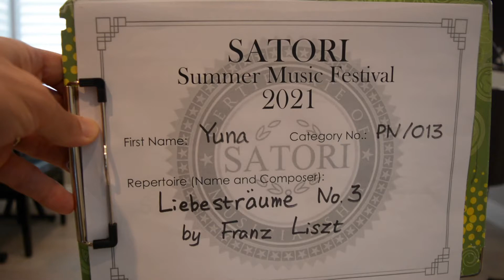1st place winner at Satori 2021 - Liebestraum No. 3 by Liszt ~ Yuna Noh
Category PN/O13 (Piano Open Solo)

Yuna (13) performs Liebesträume No. 3 (Liebestraum No. 3 in A-flat major) by Franz Liszt for Satori Summer Music Festival 2021.